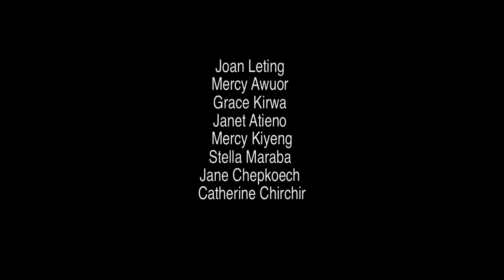Joan Leting's Story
Mercy Corps' Financial Literacy training has been running for the last 2 years in Rift Valley province. The program was put in place to provide saving, borrowing, spending and investment skills to the funded and randomly selected youth groups within the Local Empowerment for Peace program (LEAP). These participatory videos were created by program participants as part of an evaluation activity facilitated by InsightShare in May / June 2013. For more information about our method, go